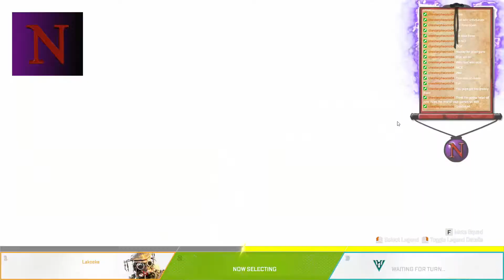Nikorin's Stream Time #98 Apex Legends Part 2 (#10)